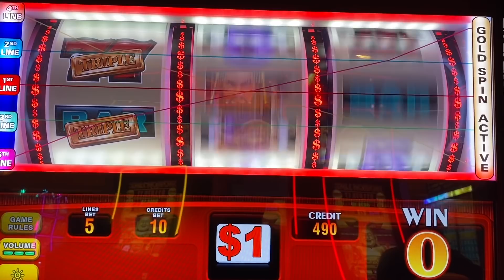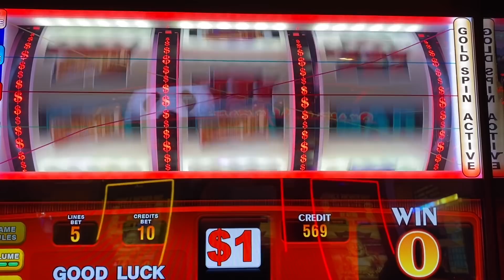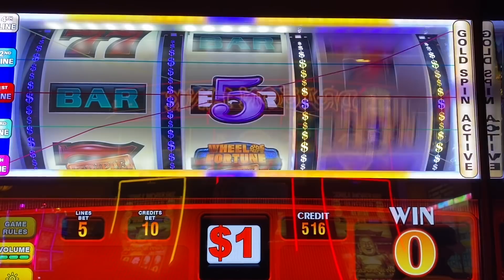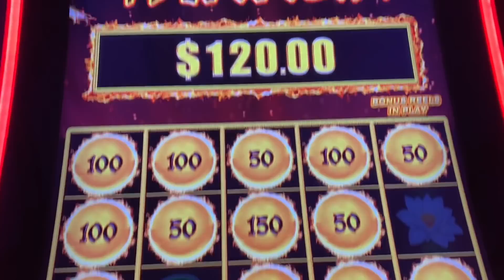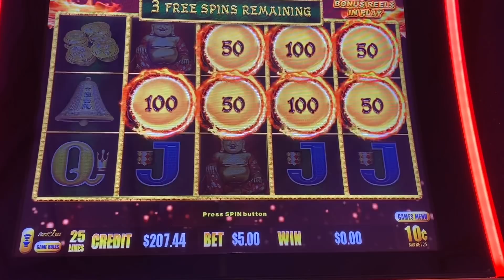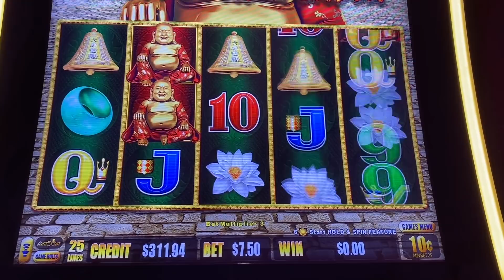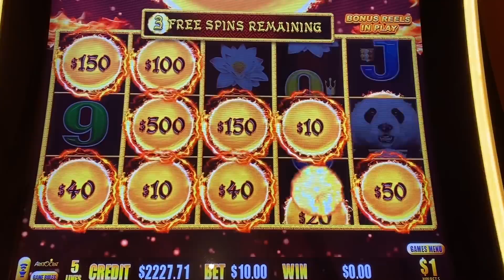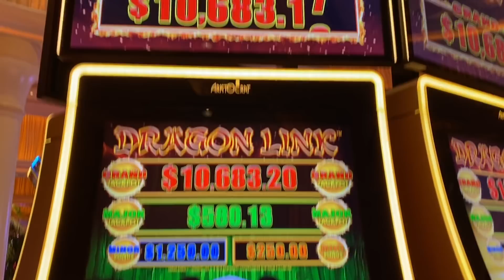OMG😱! Dragon Link ⚡️JACKPOT HANDPAY!! | Wheel of Fortune Gold Spin!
King Jason plays Dragon Link and Wheel of Fortune at Encore Las Vegas!
EEEEE!!! 👑